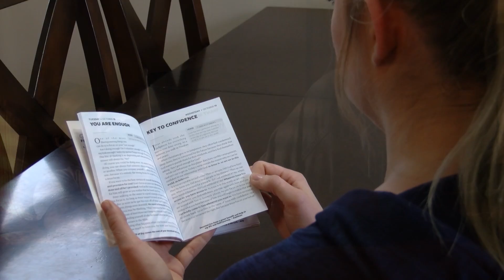Key to Reducing Stress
DEVOTED - December 20th, 2016